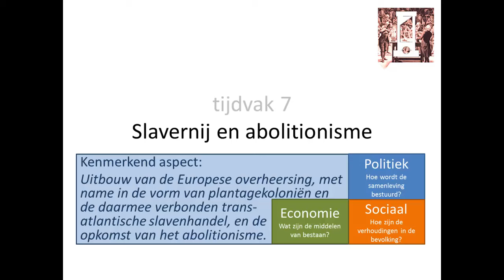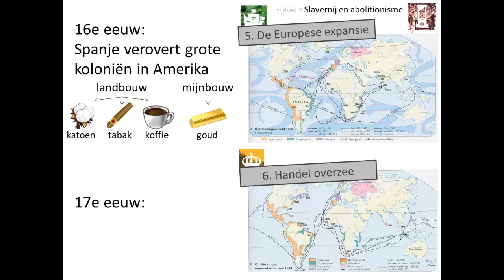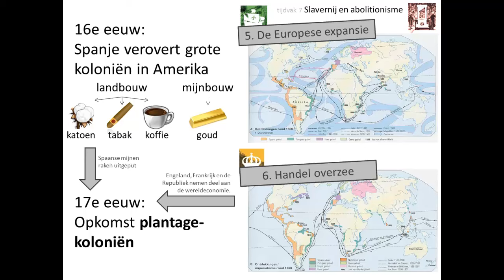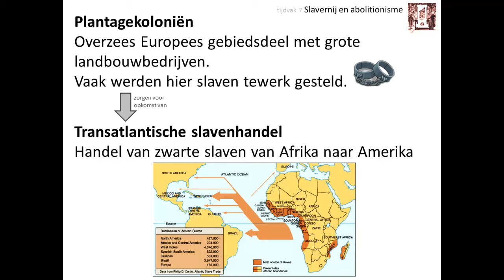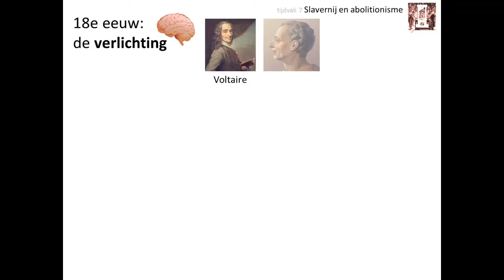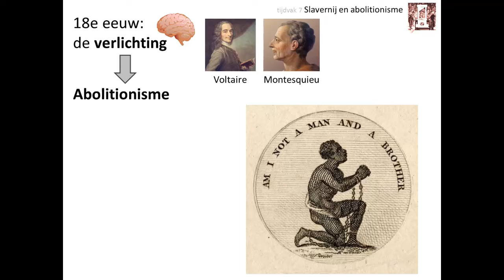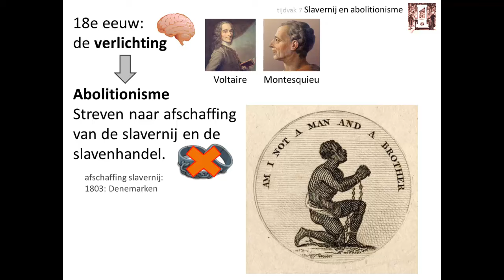7. Slavernij en abolitionisme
Deze video is voor de bovenbouw havo en vwo. Hij gaat over het kenmerkend aspect 'Uitbouw van de Europese overheersing, met name in de vorm van plantagekolonies en de daarmee verbonden trans-Atlantische slavenhandel, en de opkomst van het abolitionisme'.

In deze video leer je onder andere:
👉 waarom de Europeanen overal ter wereld plantagekoloniën opzetten
👉 hoe de opkomst van plantagekoloniën leidde tot de opkomst van de transatlantische slavenhandel
👉 wat de driehoekshandel was
👉 hoe verlichte en christelijke ideeën leidden tot de afschaffing van de slavernij

Afbeeldingen:
- eigen collectie